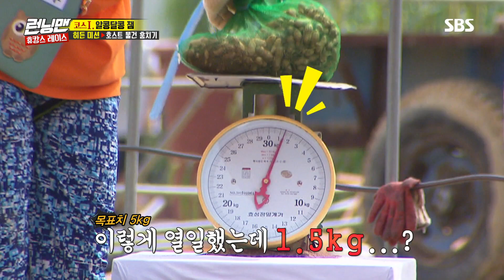‘코잼의 난’ 지석진, 멤버들 협박에 집 나간 이성! 《Running Man》런닝맨 EP470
지석진은 멤버들이 불만족에 투표한다고 협박하자 분노를 터뜨리는 모습을 보여 웃음을 선사한다.